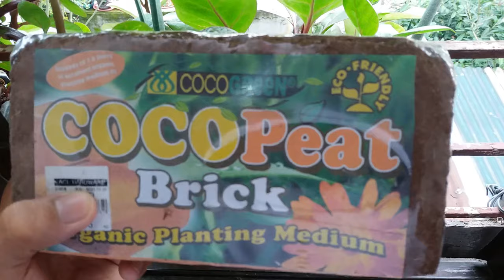PAANO MAGTANIM NG SILING LABUYO? | FoodGarden Ph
Siling Labuyo Planting Guide
BAGO TAYO MAGSIMULA AY IHANDA MO MUNA ANG KAKAILANGANIN.
ITO AY ANG MGA SUMUSUNOD:
1.SEEDS
2.SOIL
3.SEEDLING TRAY
4.FERTILIZED
5.INSECTICIDE
6.SPRAY BOTTLE
7.SHOVEL

Step 1 Prepare seeds
Step 2 Prepare soil
Step 3 Sow seeds
Step 4 Transplanting
Step 5 Add Fertilizer
Step 6 Apply Insecticide
Step 7 Harvesting

AYON SA MGA EKSPERTO ANG SILI AY MAYROONG VITAMINS AND MINERALS GAYA NG,
1.VITAMIN A
2.VITAMIN B6
3.VITAMIN C
4.VITAMIN K1
5.COPPER
6. POTASSIUM

Vitamin C. Chili peppers are very high in this powerful antioxidant, which is important for wound healing and immune function.
Vitamin B6. A family of B vitamins, B6 plays a role in energy metabolism.
Vitamin K1. Also known as phylloquinone, vitamin K1 is essential for blood clotting and healthy bones and kidneys.
Potassium. An essential dietary mineral that serves a variety of functions, potassium may reduce your risk of heart disease when consumed in adequate amounts.
Copper. Often lacking in the Western diet, copper is an essential trace element, important for strong bones and healthy neurons.
Vitamin A. Red chili peppers are high in beta carotene, which your body converts into vitamin A.
SUMMARY
Chili peppers are rich in various vitamins and minerals but usually eaten in small amounts — so they don’t contribute significantly to your daily micronutrient intake.
Health benefits of chili peppers
Pain relief
It binds with pain receptors, which are nerve endings that sense pain. This induces a burning sensation but does not cause any real burning injuries.
It also makes these pain receptors insensitive to other forms of pain, such as heartburn caused by acid reflux.
Weight loss
Chili peppers are associated with several health benefits. They may promote weight loss when combined with other healthy lifestyle strategies and may help relieve pain caused by acid reflux.
Some evidence suggests that capsaicin can promote weight loss by reducing appetite and increasing fat burning
SUMMARY

Written by Atli Arnarson, PhD on May 13, 2019